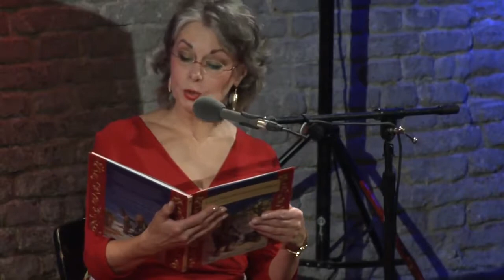Eine Weihnachtsgeschichte Charles Dickens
Jenny Evans (Sprecherin und Gesang), Peter Tuscher (Sprecher und Trompete) und Walter Lang (Piano) spielten eine Weihnachtsgeschichte von Charles Dickens im Einstein Kultur am 10.12.13 in München. Regie führte Thorsten Krohn, Kamera: Micha Lang & Max Scholler, Ton: Hans Weiss, Schnitt: Micha Lang